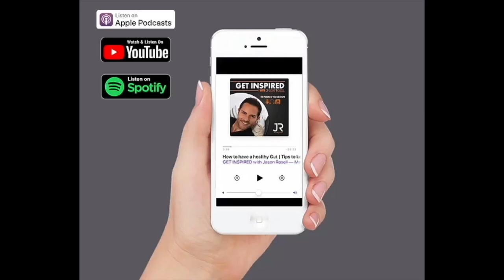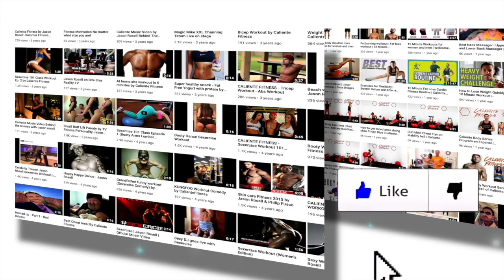Major depression VS traditional depression & How to beat depression with ABC host Kevin John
Most people think they know what depression is, but the reality is that there are many types of depression that can affect and impact our lives in different ways. The world has lost some of the most amazing people in the entertainment world such as Robin Williams and Stephen "Twitch" boss due to depression.

How does depression affect people in different ways you may ask? Some depression can last for weeks or months due to known difficult situations such as a job loss, a break up, or the passing of a loved one. In severe cases, depression can last for years or a life time due to a chemical imbalance causing someone not to want to get out of bed, and simply not want to live any longer.

In today's mentalhealth episode, ABC'S Kevin John who is a famous host and newscaster, will share his experience with severe clinical depression, how he beat it, and three tips that will aid you in amazing ways to beat depression!

I hope you enjoy this episode! Leave a comment + questions and share this episode to people in your life that you know will benefit from it!